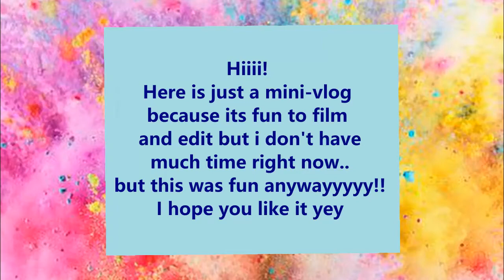A Lot of Miles and Craziness hehe ll VLOG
This vlog is a bit all over the place like always but anywayyyy... I'm running a spontainius run and a long run. This day was soooo fun!! It's a short one btw